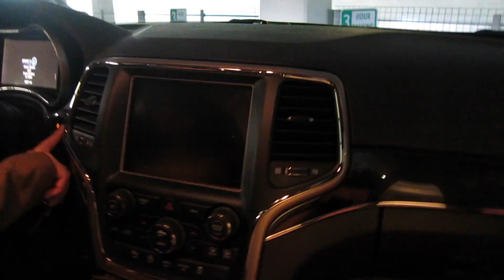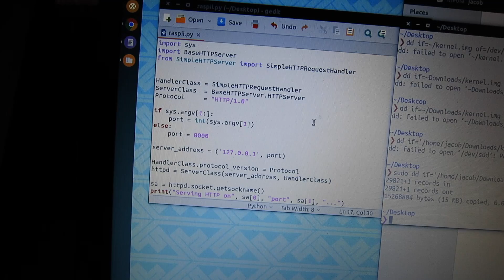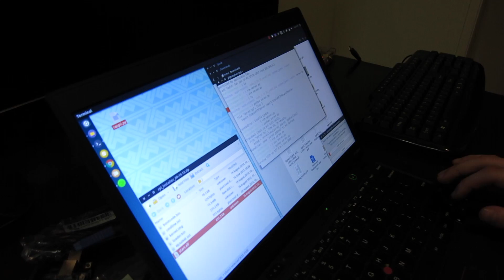RASPBERRY PI SETUP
First Vlog, and attempt to setup a raspberry pi zero.